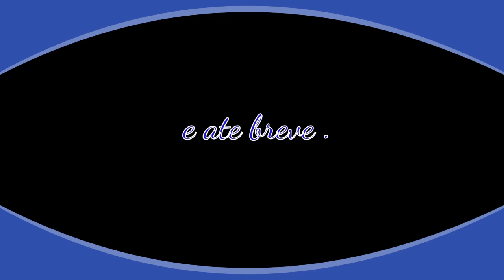Pílulas do Evangelho - Páscoa: Um Profundo Momento de Renovação e Harmonia! - 20170416